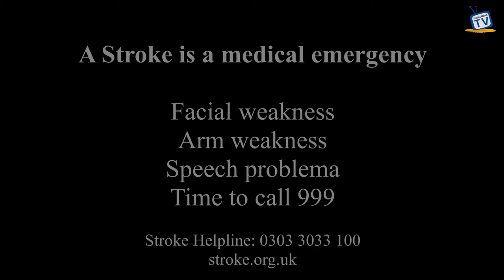Waterfront music school (The Stroke Association)